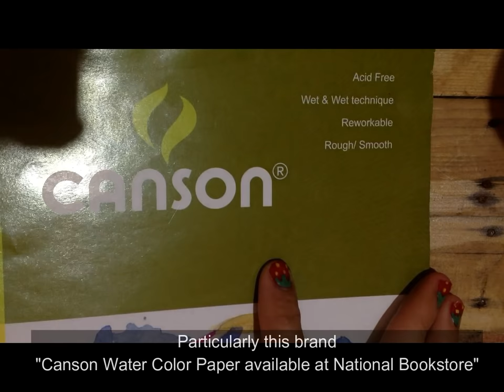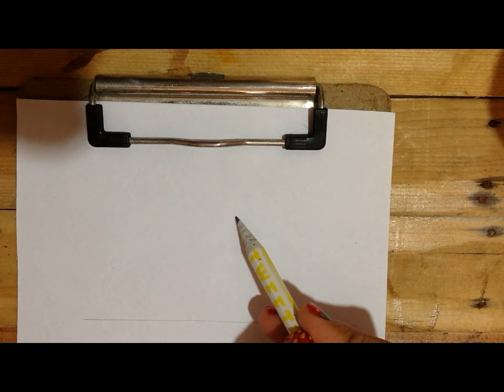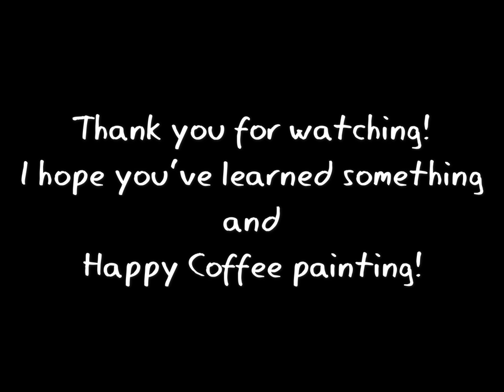Basic Coffee Painting Tutorial by Tita April